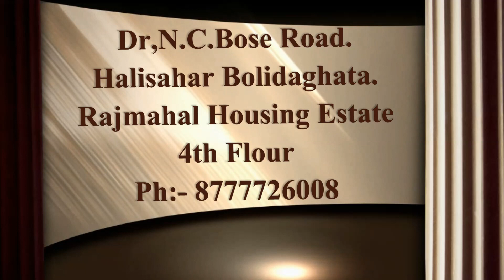Bangla Folk // Medinipurer Ayna Chiron // মেদিণীপুরের আয়না চিরন // রুবি গাঙ্গুলী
Song - Medinipurer Ayna Chiron.
Lyric & Tune - Traditional (Jhumur)
Singer - Rubi Ganguly.
Acting - Palas Paul & Sampa Halder.
Camera - Ankit Ganguly.
Cooperation - Yograj Chowdhury.
Audio Video Recording Mixing & Mastering - Anilabha Ganguly.